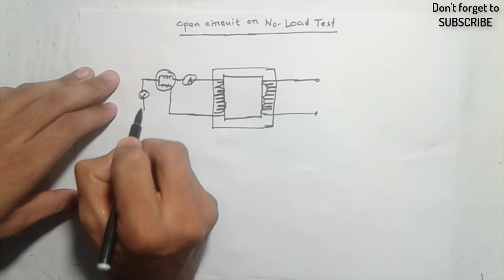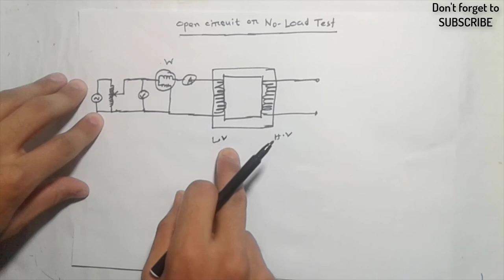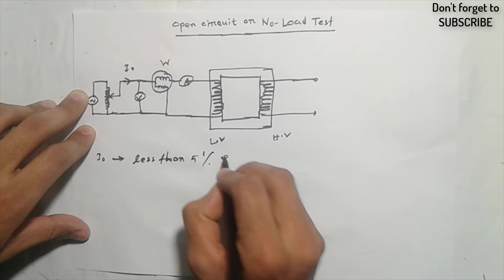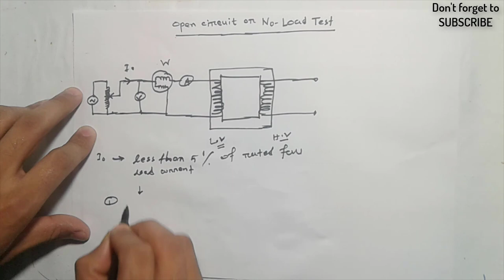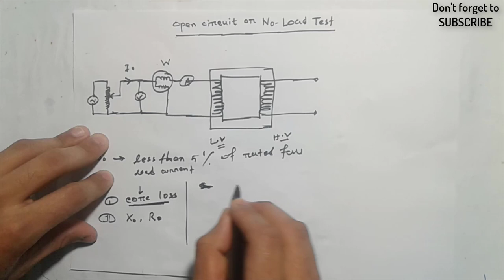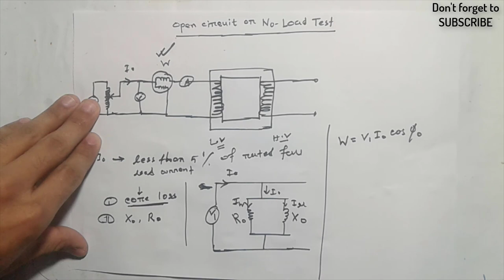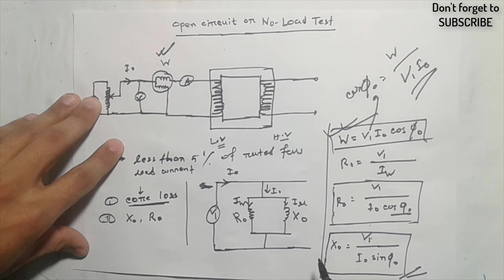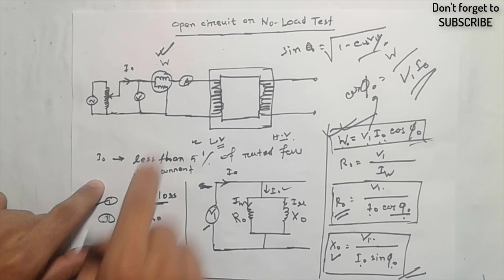Open Circuit or No Load Test of Transformer| Electrical Machine| Bangla